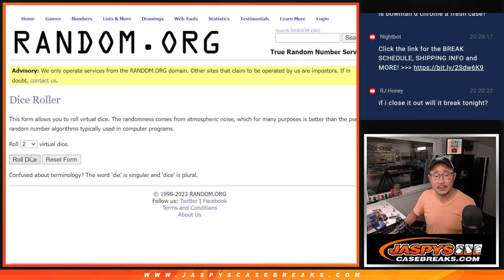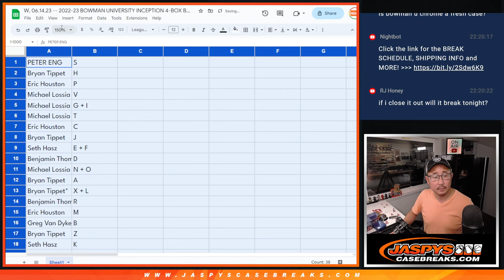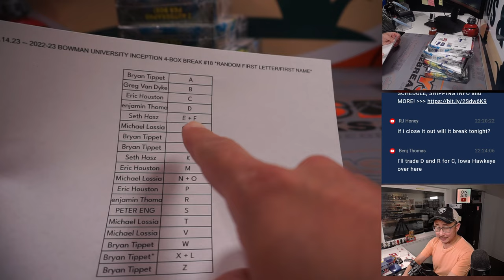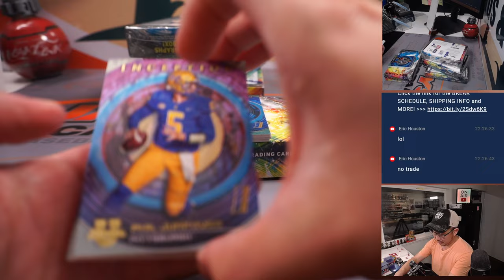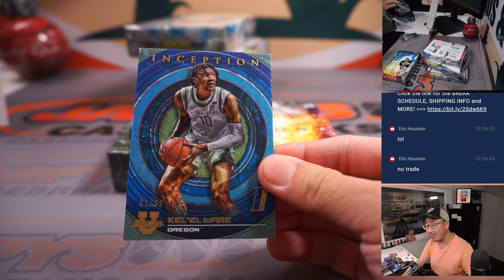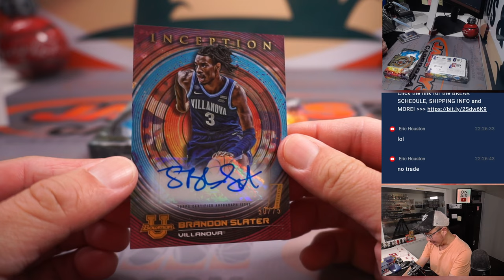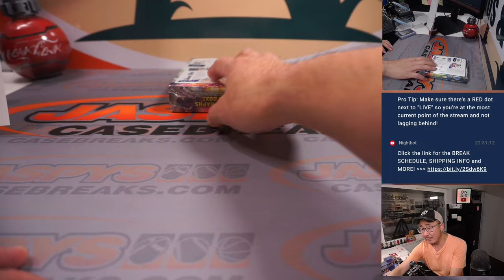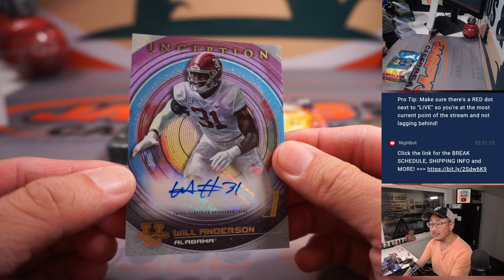W, 06.14.23 -- 2022-23 BOWMAN UNIVERSITY INCEPTION 4-BOX BREAK #18 *RANDOM FIRST LETTER/FIRST NAME*